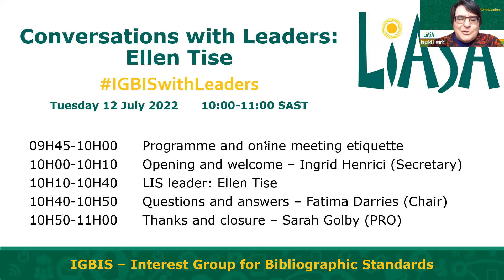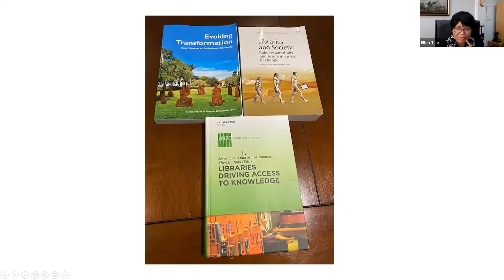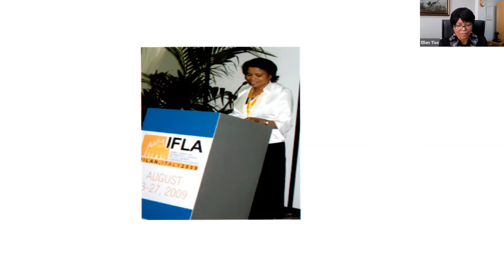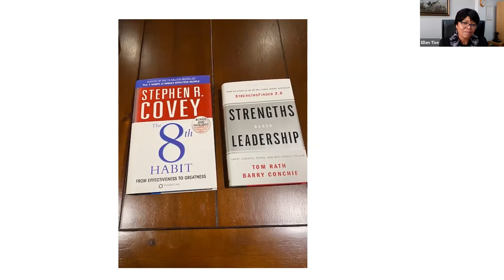IGBIS Webinar: IGBISwithLeaders: Ellen Tise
12 July 2022

Ellen Tise is the first LIASA President. We ask Ellen to share those pivotal experiences in her career and journey with LIASA.

Ellen Tise is the Senior Director of Library and Information Services at Stellenbosch University since January 2006. She previously held the positions of University Librarian at the University of the Western Cape and Deputy University Librarian at the University of the Witwatersrand. Ms Tise holds a BBibl. Honours degree from the University of the Western Cape and a Master of Philosophy in Science and Technology Studies from Stellenbosch University.

Among other notable leadership roles, Ms Tise served as the first President of the Library and Information Association of South Africa (LIASA) from 1998 to 2002 and President of the International Federation of Library Associations and Institutions (IFLA), for the term 2009 through 2011. She served as Chair of the Board of the National Library of South Africa from 2012 through 2015 and on the OCLC Board of Trustees during 2014 through 2018. She has just started a second two-year term as Chair of the Freedom of Access to Information and Freedom of Expression Advisory Committee of IFLA. She is a recipient of several awards for distinguished leadership and outstanding contributions to librarianship, including honorary membership of LIASA and an honorary IFLA fellowship. She has published various articles in professional journals and is a regular speaker at national and international conferences. Ellen is also a regular contributor to the quarterly LIASA-in-Touch magazine.